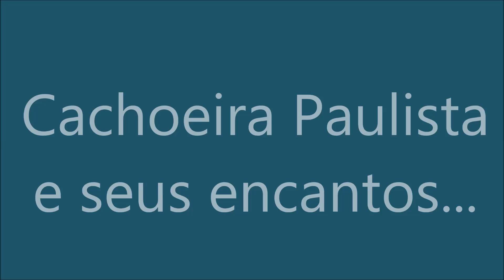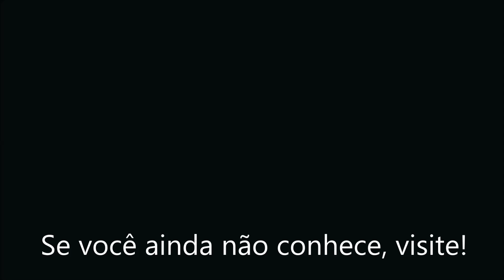Cachoeira Paulista e seus encantos...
Belas fotos da minha graciosa cidade e seu entorno.